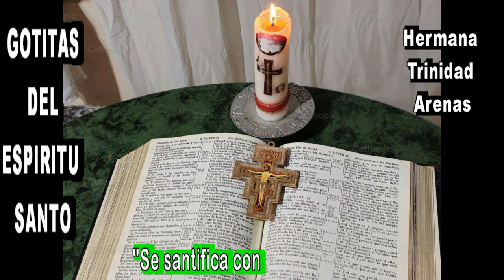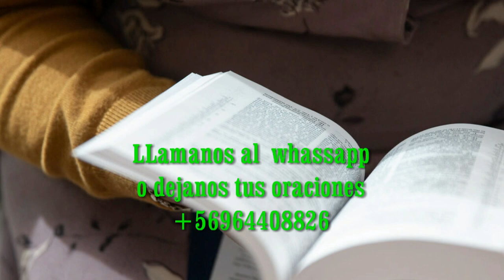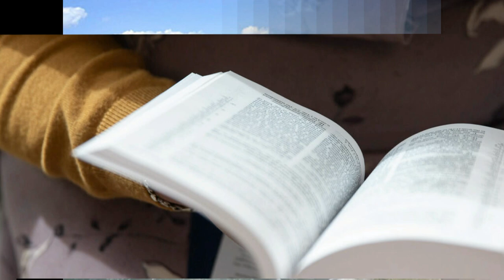GOTITAS DEL ESPIRITU SANTO AÑO 5 NUMERO 1522 14 OCT 2024